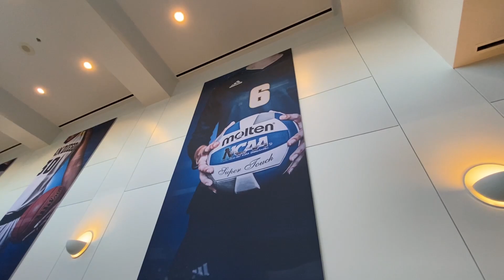Khayle watches UC San Diego Tritons Women's Volleyball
So happy to be back at UC San Diego and doing volleyball again! And also shoutout to Alan for being such a hard worker raghhhhh!

The women’s college volleyball match occurred on September 8, 2023 and features the UC San Diego Tritons against the Navy Midshipmen.

Timestamps
Intro 0:00
Arriving at LionTree Arena 0:25
Starting Lineups 1:23
1st Set 4:18
2nd Set 8:35
3rd Set 11:33
Final Game Thoughts and Outro 15:06